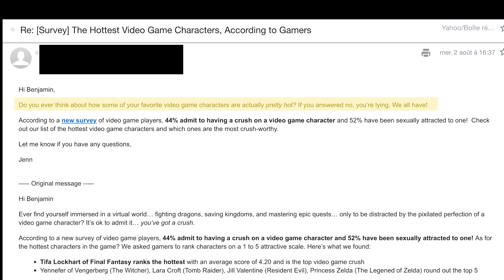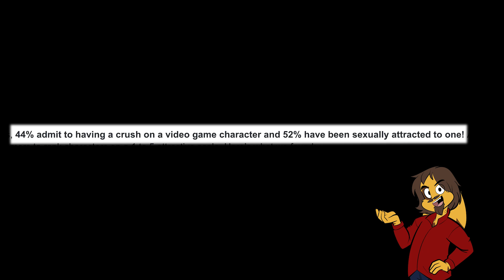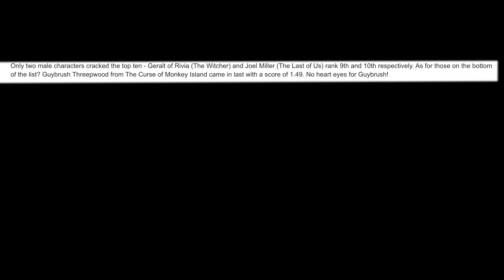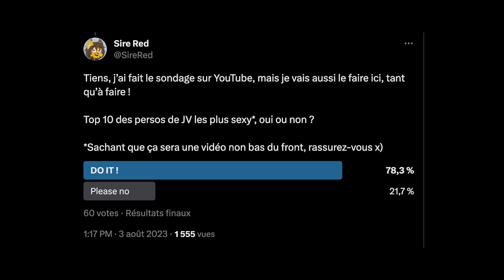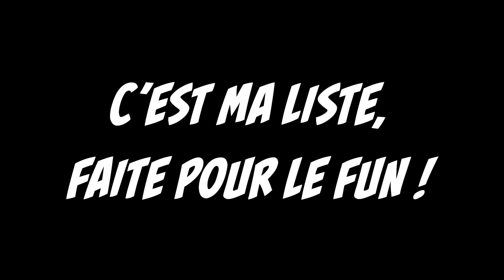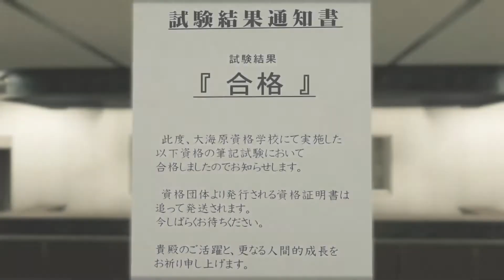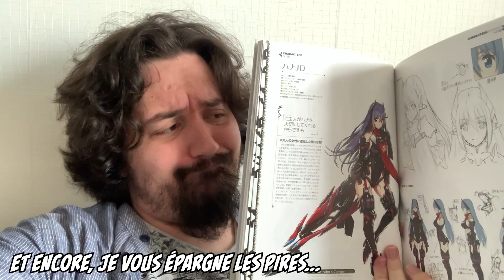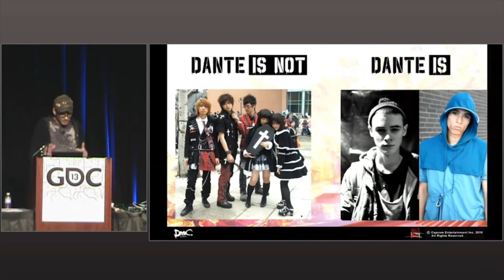Top 10 des Personnages de Jeu Vidéo les plus SEXY !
Ou comment un mail a priori anodin et rigolo est devenu le catalyseur d'une vidéo vraiment stupide x)

0:00 Pourquoi cette vidéo existe
3:21 Quelques petites Règles
4:55 Numéro 10 (The Lara Effect)
5:33 Numéro 9 (The Lara Effect 2)
6:23 Numéro 8
7:22 Numéro 7
8:03 Numéro 6
9:12 Numéro 5
10:18 Numéro 4
11:59 Numéro 3
13:18 Numéro 2
13:48 Numéro 1

Pour admirer les merveilleux dessins de Psicoyote, qui a fait les différents avatars de Red et les croquis préparatoires pour le modèle 3D